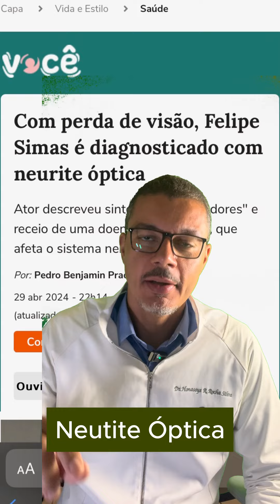Neurite óptica: Entenda a doença que afeta o ator global!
O médico explica sobre a neurite óptica, assim como seus sintomas e tratamento.

Dados:
DOI: 10.17795/semj39053
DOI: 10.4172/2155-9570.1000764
DOI: 10.1016/j.amsu.2020.11.010

- Honassys Rodrigues Rocha Silva, médico oftalmologista CRM 13076 | RQE 4984
- Bacharel em Medicina pela Universidade Federal da Bahia (1997).
- Tem experiência na área médica, clínica e oftalmológica, com ênfase em Catarata, Glaucoma, Retina clínica, Cirurgia Oftalmológica e Informática Médica.

Declaração de Ética:
Sou Dr  Honassys, médico oftalmologista, e o canal Clínica do Olho tem o objetivo de informar as pessoas e despertá-las da importância da ajuda médica para preservar sua saúde ocular. Somos um canal independente e nossas análises são fruto de estudos e experiência clínica e cirúrgica desde 1999.